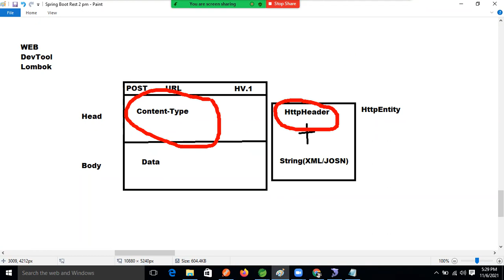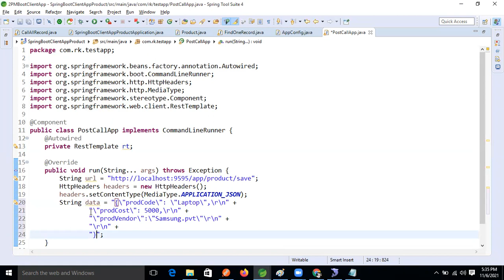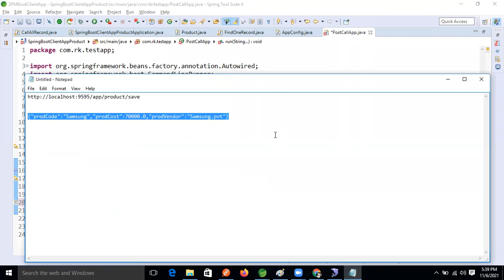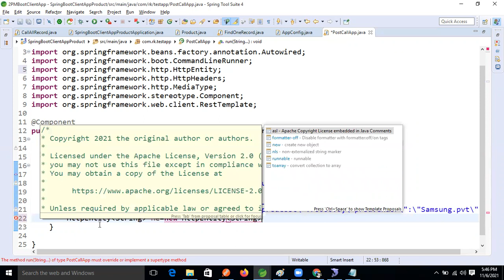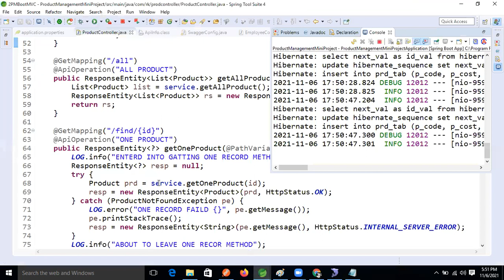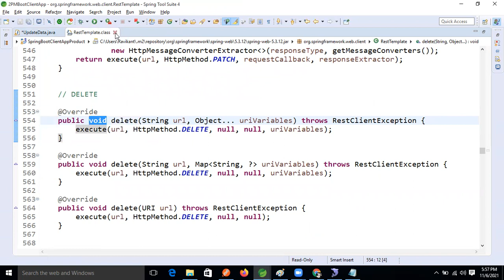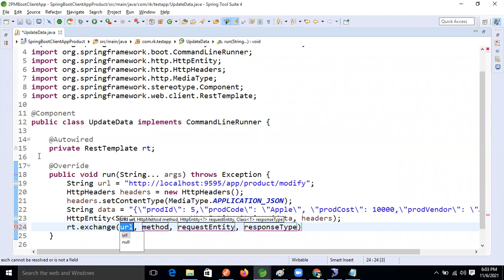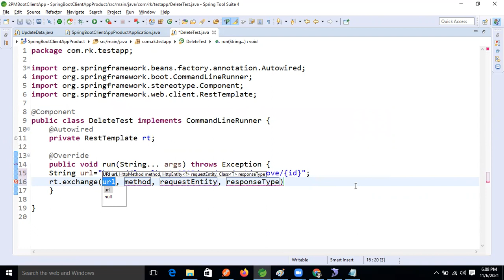16 Boot Rest Client RestTempate MiniProject